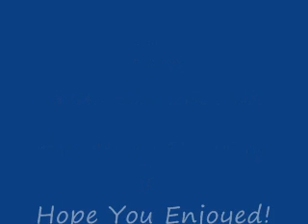The Minecrateers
this is an op